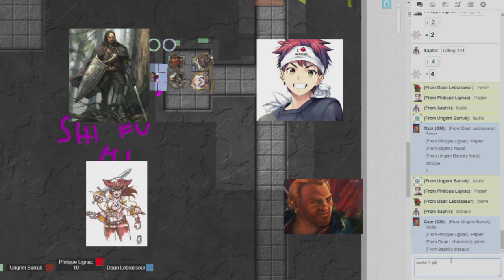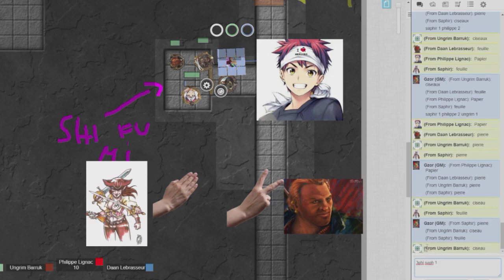JDR Naheulbeuk - S1 Ep3 - Bonne nuit les petits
Troisième épisode des Professionnels dans le donjon fourre tout. Ils ne sont pas au bout de leur peine...